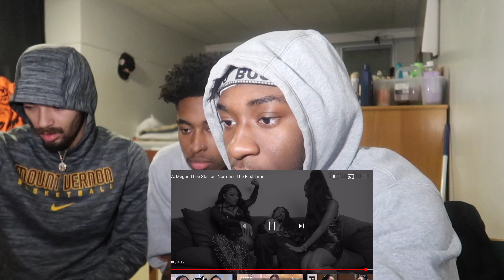We reacted to SZA, Megan Thee Stallion, Normani: The First Time *3 Fine pieces of Chocolate😍🍫*